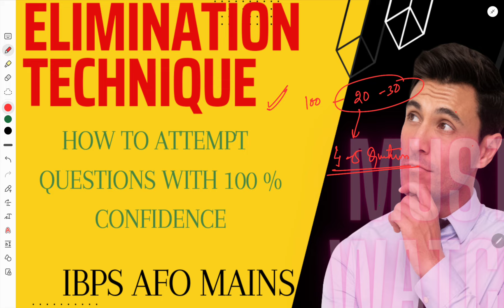Learn ELIMINATION TECHNIQUE ( IBPS AFO)